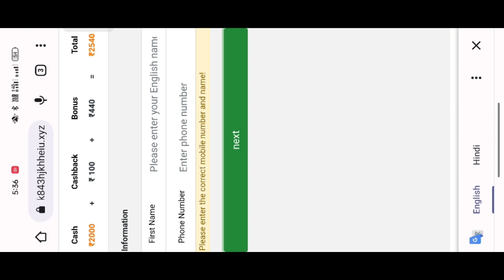Teen Patti Future | Teen Patti Future App | Teen Patti Future Se Paisa Kaise Kamaye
App लिंक Downloade करने के लिए नीचे वाले लिंक पे क्लिक कीजिए